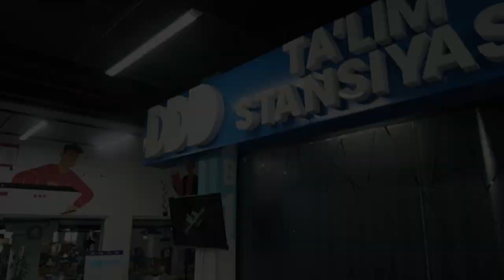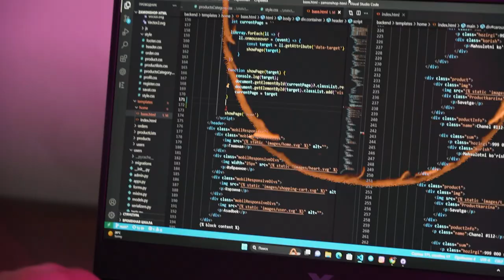😎 Bitiruvchilarimizdan tashkil qilingan jamoa!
🔥 Bizning galdagi qahramonlarimiz  “DATA”da “Web dasturlash” kursini tugatib, hozirda jamoa bo'lib loyihalar ustida ishlashmoqda

💁‍♂️ Ularning loyihalari, kelajakdagi maqsadi haqida intervyu davomida  bilib oling!